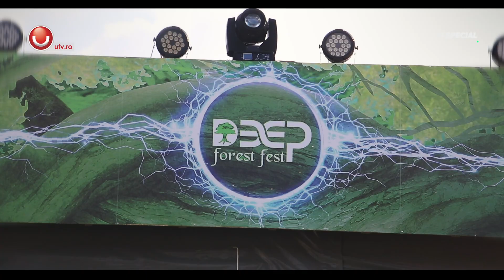Deep Forest Fest | Follow Up | Day 1 @Utv 2019